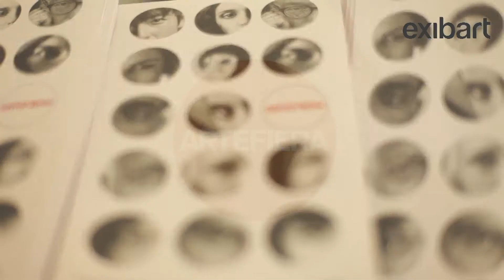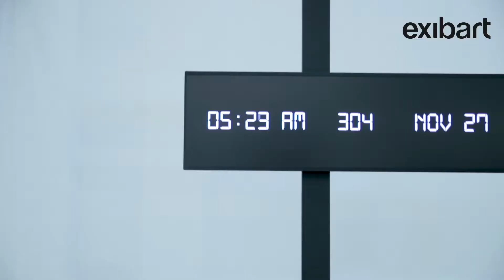Artefiera 2018. Parlano i galleristi - parte 4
Come in ogni edizione ecco che, anche stavolta, a raccontarci la fiera sono i diretti interessati: i galleristi. Ascoltate cosa ci hanno raccontato.